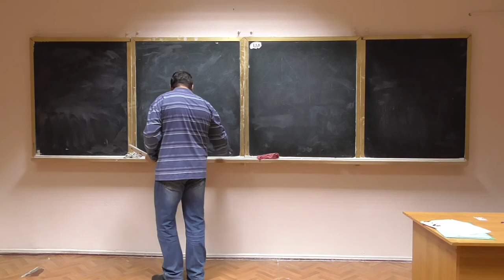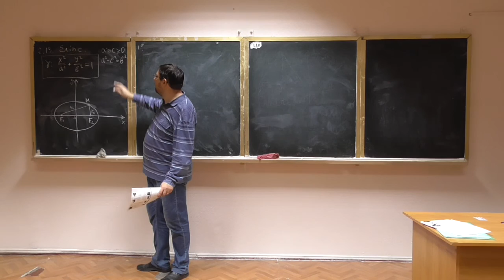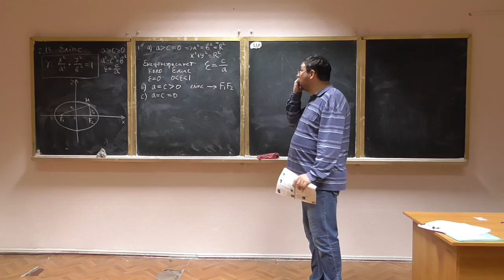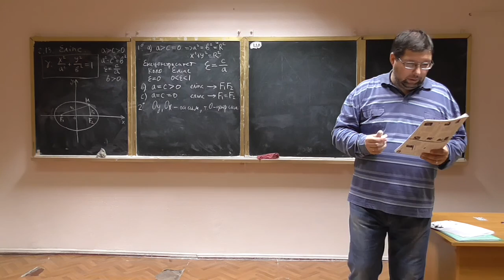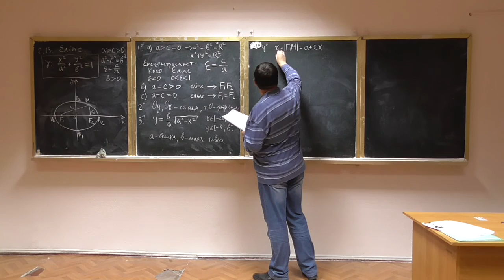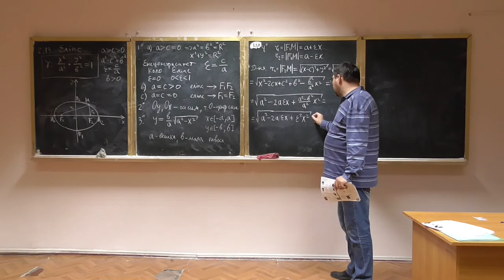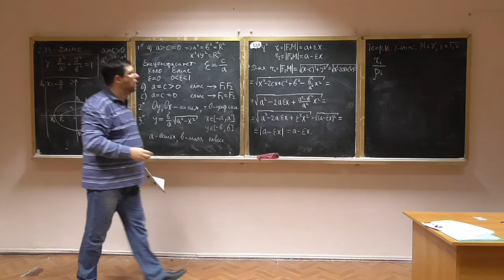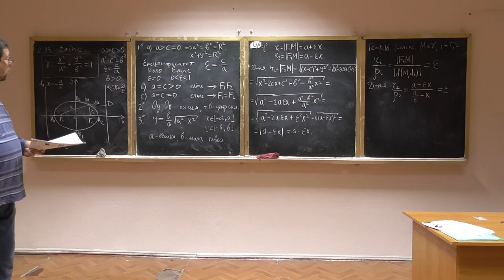Алгебра та геометрія, лекція 12-1: ексцентриситет та директриса еліпса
Розглянуто такі питання:
-- означення ексцентриситету еліпса;
-- означення та властивості директрис еліпса.